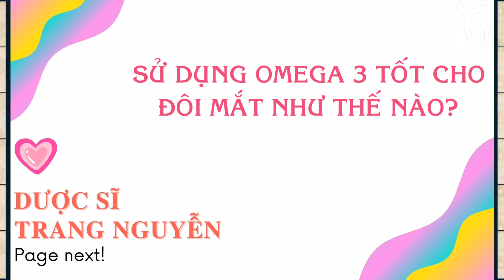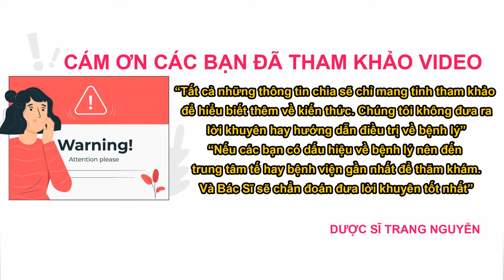Nên bổ sung liều lượng bao nhiêu Omega-3 giúp mắt sáng khỏe và ngăn ngừa các bệnh về mắt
Tìm hiểu nên bổ sung liều lượng bao nhiêu Omega-3 giúp mắt sáng khỏe và ngăn ngừa các bệnh về mắt

01:05 Omega-3 tốt cho mắt như thế nào?

04:26 Liều lượng Omega-3 nên bổ sung mỗi ngày

08:45 Những thực phẩm giàu Omega-3 nên bổ sung

12:10 Cần lưu ý những gì khi bổ sung Omega-3

Cám ơn các bạn đã quan tâm theo dõi video của Trang, đừng quên like share cho người thân của mình những thông tin về việc nên bổ sung liều lượng bao nhiêu Omega-3 giúp mắt sáng khỏe và ngăn ngừa các bệnh về mắt nhé. Nhấn follow để nhận được nhiều video bổ ích sớm nhất từ Trang.